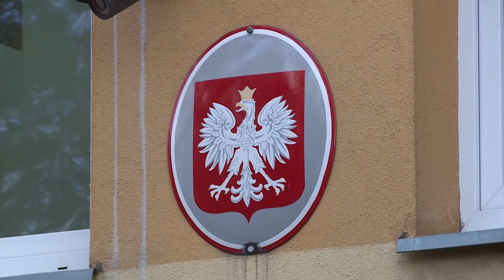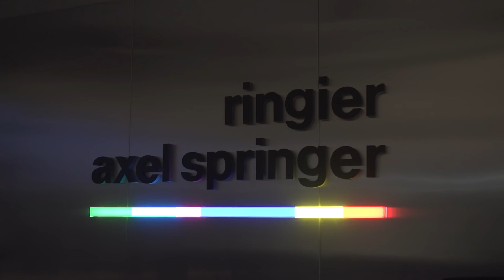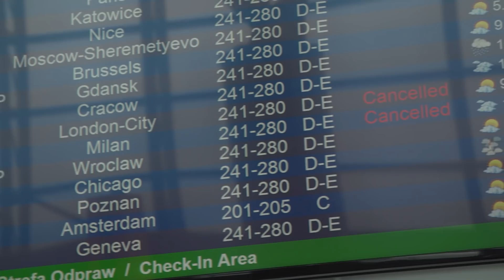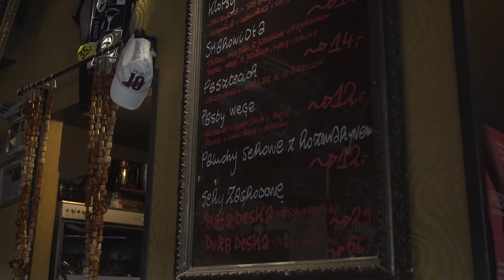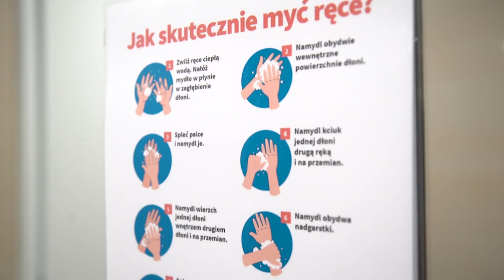Jak wygląda Polska w czasach koronawirusa? Onet sprawdził sytuację | OnetNews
Koronawirus wciąż się rozprzestrzenia. Docierają do nas kolejne informacje o kolejnych zarażonych pacjentach w Polsce. W piątek odnotowano pierwszy przypadek śmiertelny. Nasz reporter sprawdził, jak wygląda sytuacja m.in. w szkołach i na lotniskach oraz zapytał Polaków, jak radzą sobie w sytuacji zagrożenia, z którym dotychczas nie mieliśmy do czynienia. Zapraszamy na materiał Bartłomieja Bublewicza.